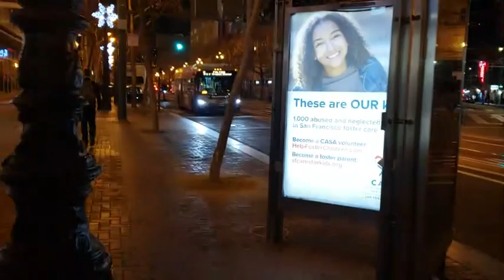建议一些华人朋友不要太爱面子，要尽量平心静气地活着~20200114美国加州